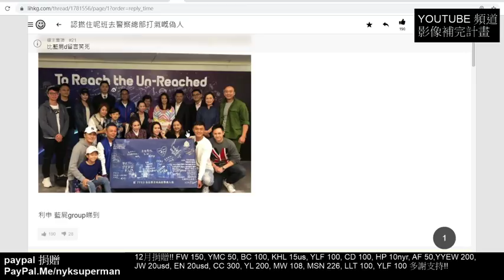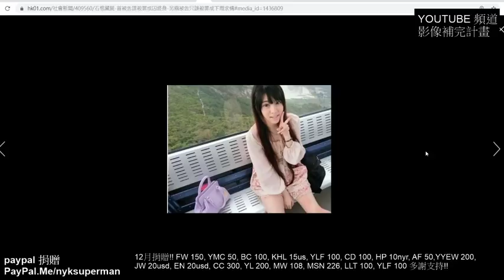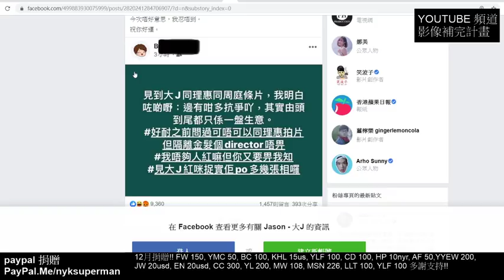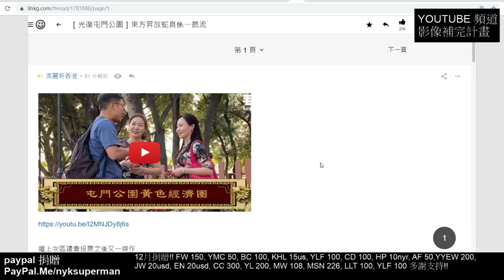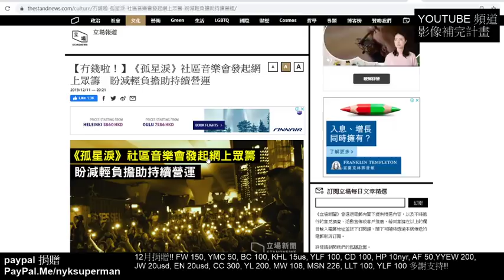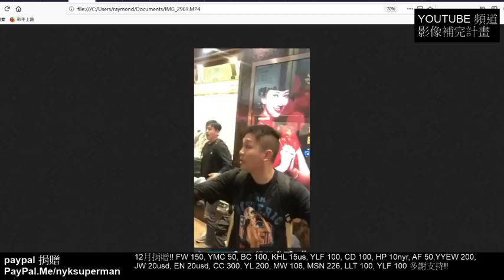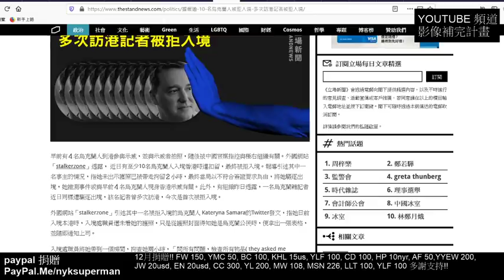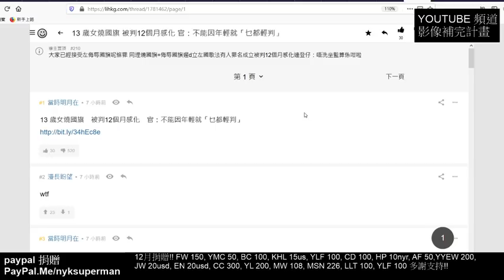12.14 一堆藍絲偽人(楊明曹永廉)去左撐警!! 大J炮轟Benja係偽黃!! 石棺藏屍案首被告曾祥欣判終身監禁!!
12.14 一堆藍絲偽人(楊明曹永廉)去左撐警!!
大J炮轟Benja係偽黃!!
石棺藏屍案首被告曾祥欣判終身監禁!!

(3分鐘左右有廣告，多謝支持)
10.10 尖沙咀戒嚴!! 通街都是green object!! 海港城變海吉城!! 攬炒戰術略有小成!!

影補溝女計劃:

歡迎參加